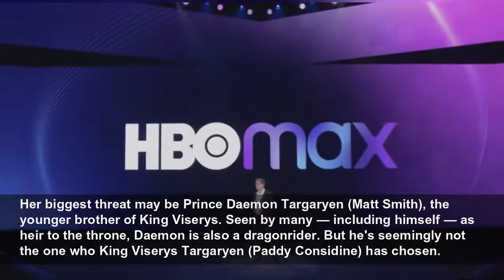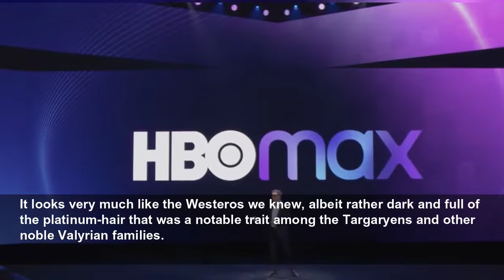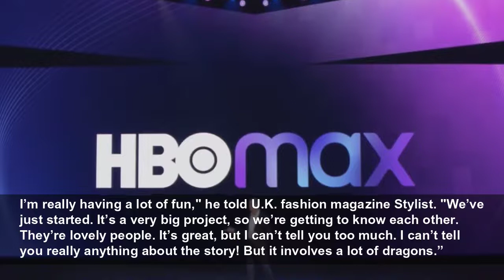How to watch House of the Dragon on HBO Max — release time and episode schedule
A guide on how to watch House of the Dragon on HBO Max, including release date and time.
Tom's Guide
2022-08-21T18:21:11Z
The series, though, is about the age-old topic that Game of Thrones has always been focused on: a fight for power. Here, we see the path of the first queen of House Targaryen. Yes, long before Daenerys had one of the worst character arcs to end a series, there was princess Rhaenyra Targaryen (Emma D’Arcy). Both of pure Valyrian blood and a dragonrider, Rhaenyra has one big obstacle in her path to power: no woman has held the iron throne before her.
Her biggest threat may be Prince Daemon Targaryen (Matt Smith), the younger brother of King Viserys. Seen by many — including himself — as heir to the throne, Daemon is also a dragonrider. But he's seemingly not the one who King Viserys Targaryen (Paddy Considine) has chosen.
Just one thing to know if you're watching on HBO Max, as opposed to the HBO cable channel: we're not exactly sure about how the service will handle the demand. This is the highest profile show since Euphoria for HBO Max, so you may need to try, try again if it becomes crashy.
Here is everything you need to watch House of the Dragon. Plus, check out the trailers and more details below.
This season consists of 10 episodes, coming at a pace of one per week.
Since Brits also don't get HBO or HBO Max, they will watch House of the Dragon slightly later than the rest of us. House of the Dragon debuts in the U.K. on Sky Atlantic and NOW on August 22.
Every episode will debut the day after its U.S. airing.
In the second teaser trailer for The House of The Dragon, we met many a house-leaders (and some dragons), as King Viserys (Paddy Considine) and Princess Rhaenyra (Emma D'Arcy) got pledges of loyalty. We're curious how strong those vows actually are.
It looks very much like the Westeros we knew, albeit rather dark and full of the platinum-hair that was a notable trait among the Targaryens and other noble Valyrian families.
The Iron Throne has also had a makeover, looking a lot more monstrous than it ever did during Game of Thrones and more akin to what George RR Martin envisioned when writing the books.
Unfortunately the trailer doesn't reveal much of what we can expect, aside from the possibility of those famous Targaryen dragons showing up and causing carnage — something that was lacking in Game of Thrones' later seasons.
HBO also tweeted out individual images of the House of Dragon cast members at the table read, which a fan on Instagram helpfully put together in a collage. It includes Considine, Smith, Cooke, Toussaint, D'Arcy and Ifans.
The first set photos of the cast filming scenes have emerged. Matt Smith and Emma D'Arcy were spotted filming on a beach in Cornwall, England. They're both sporting wigs to have the white-blond hair of Targaryens. Smith is Prince Daemon, while D'Arcy is Princess Rhaenyra. More on the characters below.
HBO released official photos of the cast in costume as their characters. The pics reveal Matt Smith as Prince Daemon Targaryen and Emma D’Arcy as Princess Rhaenyra Targaryen; Steve Toussaint as Lord Corlys Velaryon (aka the Sea Snake);  and Olivia Cooke as Alicent Hightower and Rhys Ifans as Otto Hightower.
The other major House of the Dragon cast members are:
In February, four more cast members were announced:
And after being spotted in leaked set photos, actor Graham McTavish confirmed he's part of the cast of House of the Dragon.
I’m really having a lot of fun," he told U.K. fashion magazine Stylist. "We’ve just started. It’s a very big project, so we’re getting to know each other. They’re lovely people. It’s great, but I can’t tell you too much. I can’t tell you really anything about the story! But it involves a lot of dragons.”
It does not, sadly, seem to involve McTavish's co-star from Outlander, Sam Heughan. In the same interview, Heughan joked, "Am I in [
House of the Dragon is set several hundred years before the events of Game of Thrones. It's based on Martin's novel "Fire & Blood," which chronicles the rule of House Targaryen from the beginning. The story starts with Aegon I Targaryen's conquest of the Seven Kingdoms of Westeros.
House of the Dragon will focus on a particular part of the Targaryen history: The Dance of Dragons. It was a bloody and brutal Targaryen civil war that takes place 200 years before the events of Game of Thrones. (That's a little more than a century after Aegon I's conquest.)
King Viserys I's death sets off a struggle for succession between his daughter from his first marriage, Princess Rhaenyra, and his son from his second marriage, Aegon II. Princess Shireen Baratheon recounted this story in a fifth